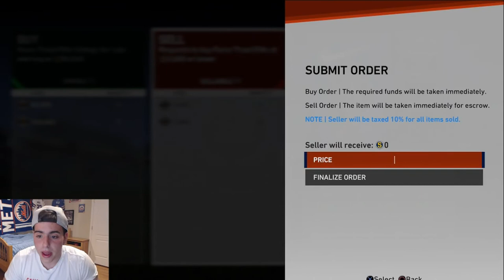MLB THE SHOW 19 PREORDER PACK OPENING!!! SELL YOUR CARDS NOW